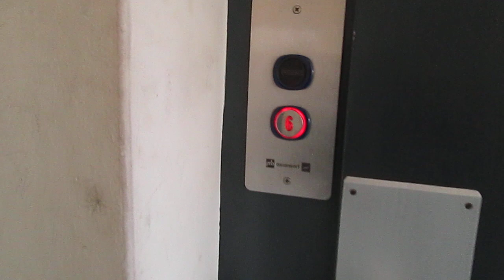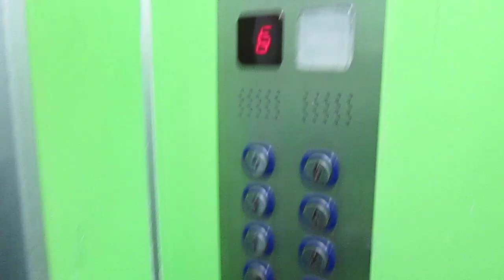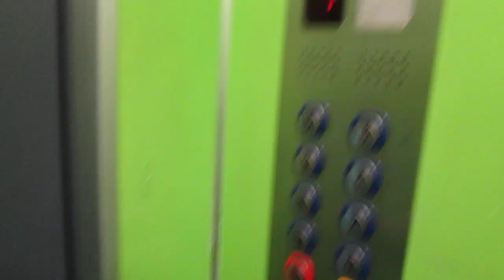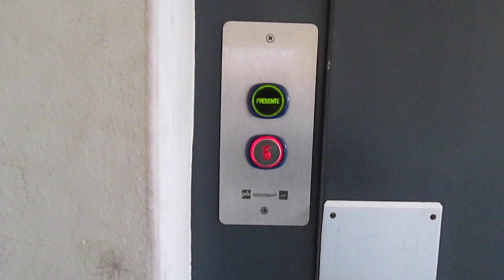Lift Fiam @ Via Milano 19, Chiasso Switzerland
Ecco di seguito le caratteristiche tecniche/Following technical informations:
-Marca/Brand: Fiam
-Mod: FAB Ascensori SA (hanno solo cambiato le pulsantiere, il quadro di manovra, l'illuminazione di cabina e aggiunto le fotocellule, il resto è originale/they have only replaced the fixtures, controller, cab illumination and added photocells, the rest is original)
-Azionamento/Type: Elettrico, a funi/Traction
-Piani serviti/Floors served: 8(-1,0,1,2,3,4,5,6)
-Estetica dei tasti e del display/Fixtures:: DMG
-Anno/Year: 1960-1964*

*Questo ascensore insieme agli altri Fiam istallati in Ticino prima del luglio 1964 non sono stati importati e istallati dalla Ascensa Lift SA/this lift and the others Fiam istalled on Ticino before July 1964, are not importated and istalled by Ascensa Lift SA